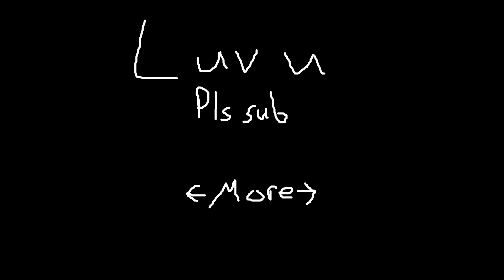Flowers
Flowers, amirite? Happy Valnetine's Day!